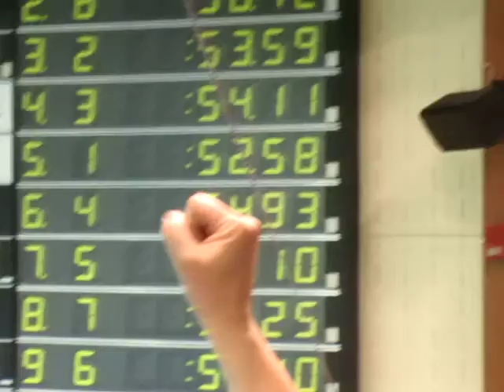USS State Meet March 2014 011 Alex 100 back finals